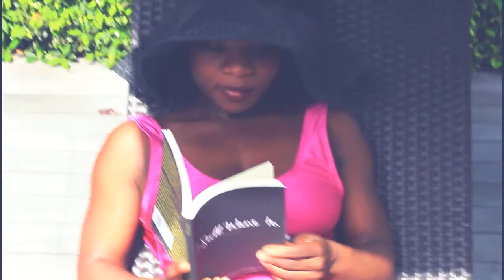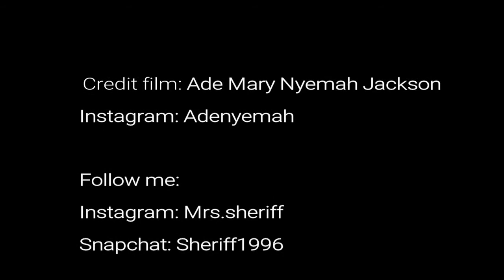Summer Bikini Wear 2017